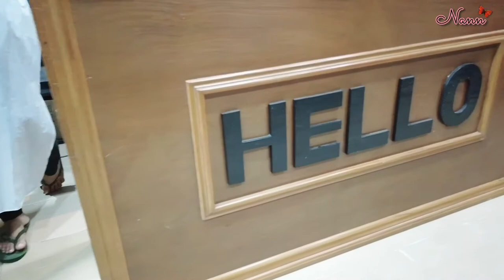Dying my hair Neon Green like an E Girl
Hello Everyone , So i dyed my hair neon green like an E girl.
I had to bleached 3 times to get this look.

💚Dji Osmo Pockets Indoor video testing and Hair Color Changing Vlog
ဒီ Video လေးရိုက်ထားတာ တင်ဖို့ မေ့နေတာ 😅
ကျောက်မြောင်း HELLO မှာ ဆံပင် အစိမ်းလေး ဆိုးတုန်းက ရိုက်ထားတာ 💚
2020 ရဲ့ Trending hair လေးလို့လဲ ပြောလို့ ရပါတယ်
Neon Color Highlights လေးကို E Girl လေးတွေ ဆိုးသလို ဆိုးထားတာပါ ☺️ ကြိုက်လို့
Camera Testing လေးလဲ ပါတာပေါ့နော်
အစဆုံးသုံးထားတဲ့ Camera လေးက Dji Osmo Pocket ပါ
Indoor Lighting နဲ့ သိချင်လို့ ရိုက်ကြည့်ထားတာ လုံးဝ မကောင်းပါဘူး
Outdoor ပဲ အဆင်ပြေပါတယ်
Focus လဲ မျက်နှာမှာကို မရှိဘူး
Background ကိုပဲ Focus အဓိက ထားတယ် ( လမ်းကြုံ Review လေးပါ ) 😝
Follow Nann Thuzar